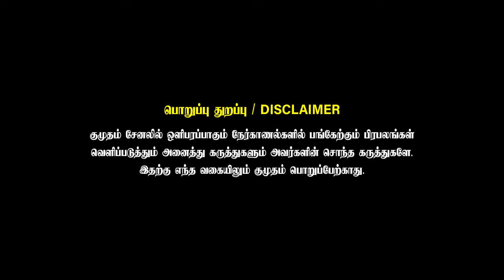Playboy மேல தான் Crush வரும்❤️ But நான் Morattu Single 😥 | Shaalin Zoya Exclusive | Kannagi |Kumudam